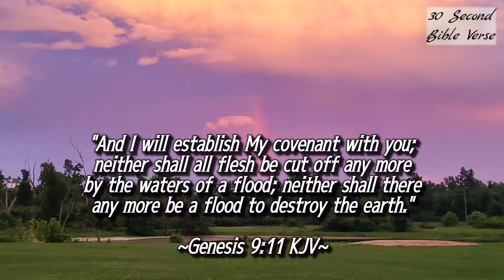Genesis 9:11 kjv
"And I will establish My covenant with you; neither shall all flesh be cut off any more by the waters of a flood; neither shall there any more be a flood to destroy the earth."